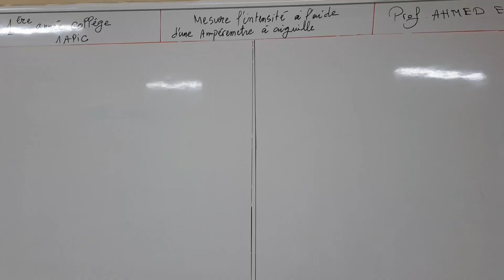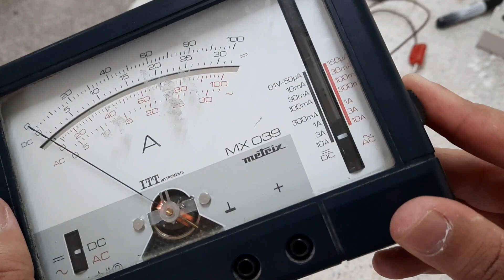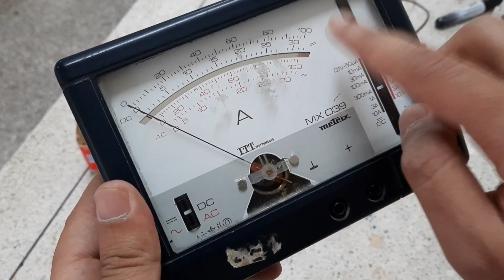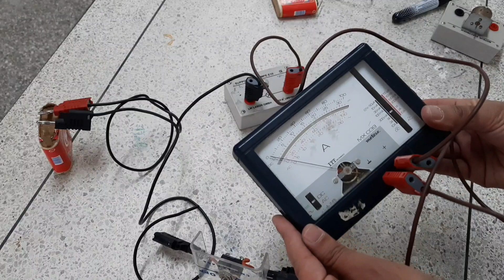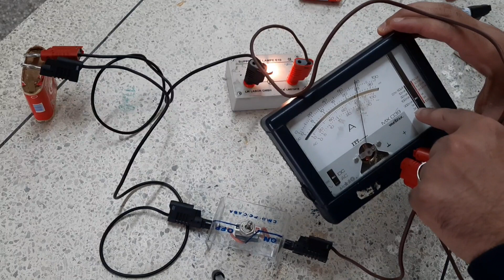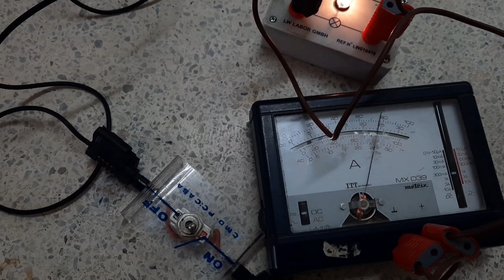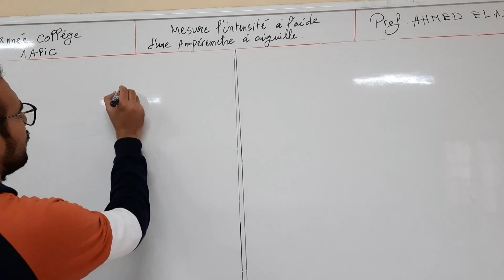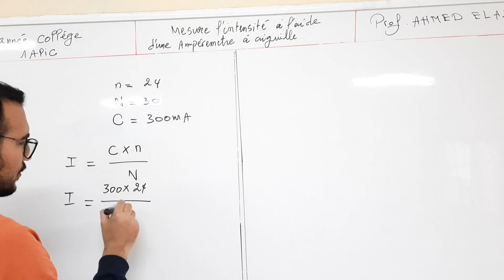1APIC:L'utilisation de l'Ampèremetre à aiguille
L'intensité du courant électrique ampèremetre 1 ère années collège